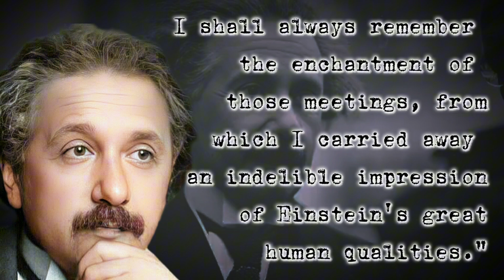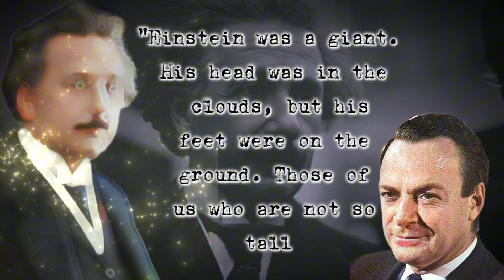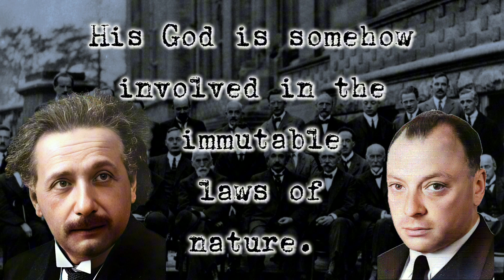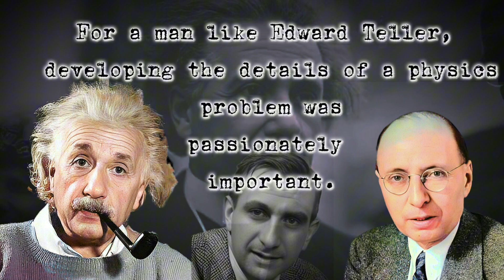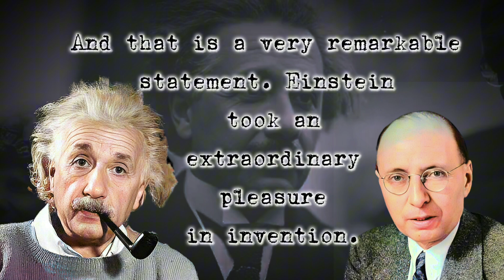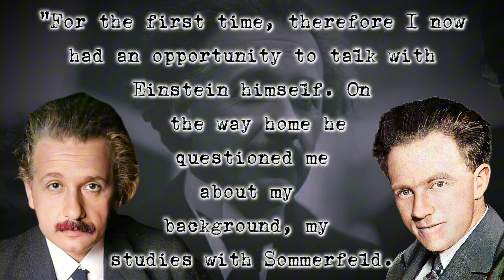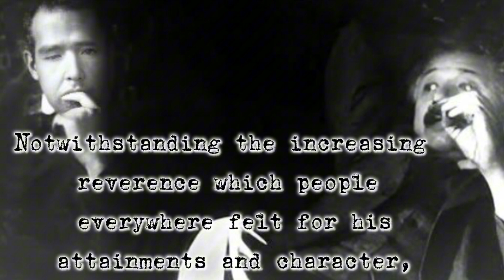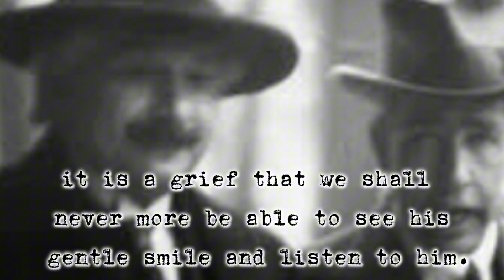Albert Einstein: A Look from his Fellow Physicists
Albert Einstein: 10 Quotes from his Fellow Physicists about Albert: describing and covering his character, history, anecdotes, assessments, feelings  and stories of him.

From de Broglie,  Dyson,  Feynman, Oppenheimer, Planck, Pauli, Wigner, Dirac, Heisenberg and Bohr.

Fair few of the quotes are from here along with heaps more about Albert from present physicists and others.